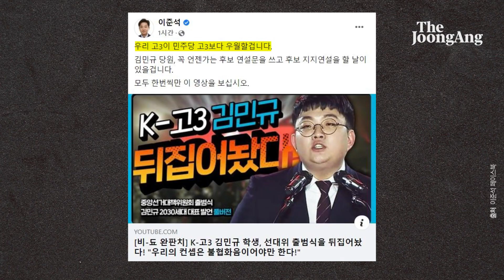“이재명과 윤석열, 잘못하면 혼나야”...‘국민의힘 고3’ vs ‘민주당 고3’ 끝장토론 │VOICE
민주당과 국민의힘을 각각 지지하는 두 10대가 토론으로 맞붙었다.

국민의힘 윤석열 후보 선대위 출범식에서 연설자로 나선 김민규(18·인천국제고) 군과, 김 군 연설에 대한 이준석 국민의힘 대표의 언급을 비판한 이정인(18·장곡고) 군이다. 이 대표가 김민규 군 연설을 두고 “국민의힘 고3이 민주당 고3보다 우월할 것”이라는 글을 남겨 논란이 일자, 이정인 군은 “야당 대표가 고3을 갈라친다”며 분노의 기자회견을 열었다. 이 군과 김 군은 페이스북 댓글에서도 설전을 주고받았다.

00:00 인트로
01:52 이준석의 ‘고3 갈라치기?’ ‘K-고3’김민규와 이정인이 설전 벌인 이유
04:06 ‘고3이 무슨 정치냐’는 불문율
05:23 10대가 바라 본 20·30세대 젠더갈등
07:38 이과형? 공대오빠?...이준석 성격은
09:13 “공정이 전부?” VS “막가파식 행정”...이재명과 윤석열은 왜 2030에게 인기가 없을까
11:59 청년은 현금만 주면 다 된다?...대선 후보들의 청년정책
15:27 “이재명·윤석열, 잘못하면 벌 받아야”...고3이 바라본 대선 후보 가족의혹들
19:40 10대가 생각하는 공정이란